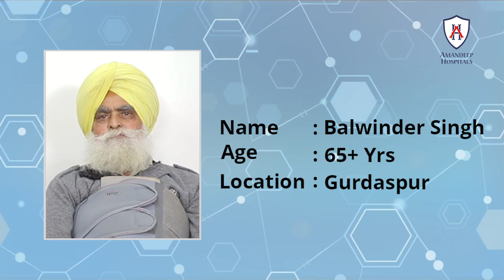PATIENT SUCCESS STORY | SUCCESSFUL BYPASS SURGERY | BEST CARDIOLOGISTS | AMANDEEP MEDICITY AMRITSAR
Mr. Balwinder Singh, 65+ years old, from Gurdaspur, shared his experience about the Best Treatment at AMANDEEP Medicity, AMRITSAR.

He had a heart attack and was needed early bypass surgery, also he had critical blockages in his heart. He starts to consult with Dr. Swarup Swaraj Pal and his team at Amandeep Medicity Amritsar.
Dr. Swarup Swaraj Pal is a respected Cardiovascular Disease Specialist at Amandeep Medicity, Amritsar.
He made him understand the severity of the problem and did certain tests on him. After that, he underwent the surgery. It went off very well and he went back to home in just 6 days.

to know more about AMANDEEP HOSPITAL and its facilities.